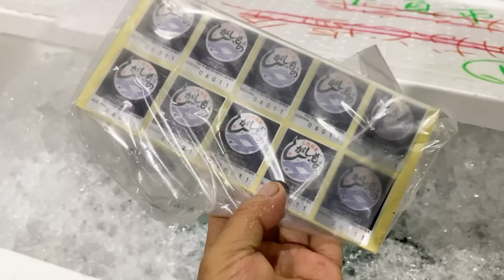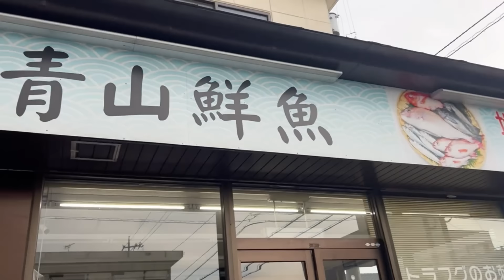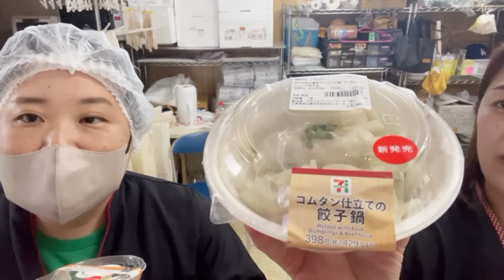【まあまあ👌】【魚市朝競り】【グダ😋♪】今朝の魚市場10月26日土曜日の水揚げ状況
おはようございます😃10月26日土曜日です♪今朝の水揚げ状況は⁉︎今日もまあまあ有りますね👌連日の水揚げ🐟助かります🙏後半は作業風景&グダグダもぐもぐ😋